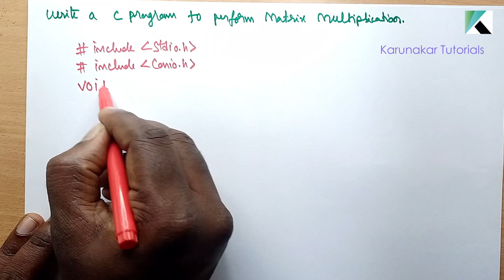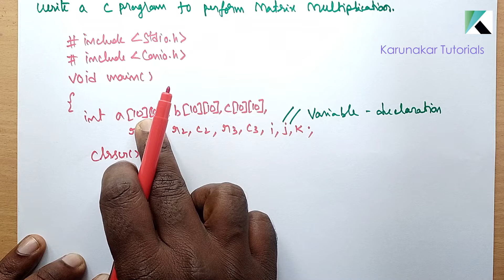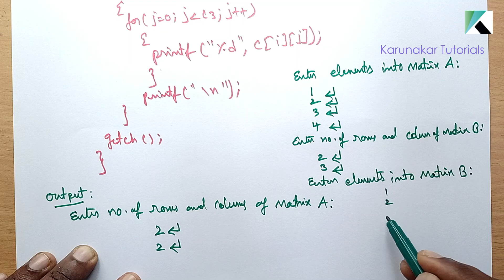Matrix Multiplication Program in C || 2Dimensional Array Operations || C Language in Telugu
This video contains how to perform the matrixultiplication of Matrices using 2D arrays || 2Dimensional Array Operations || C Language in Telugu